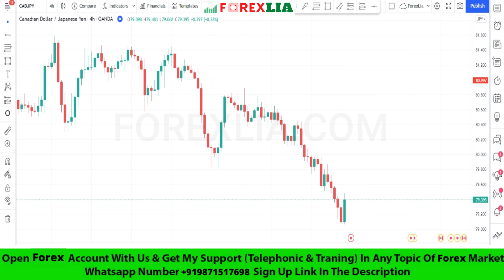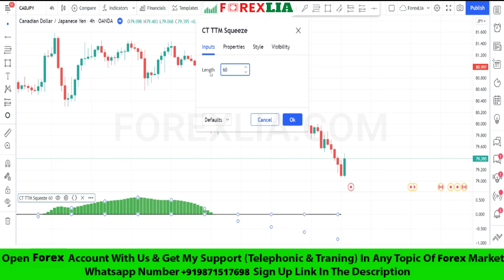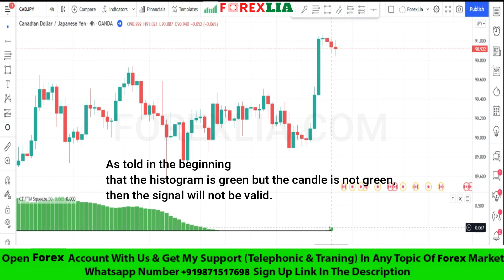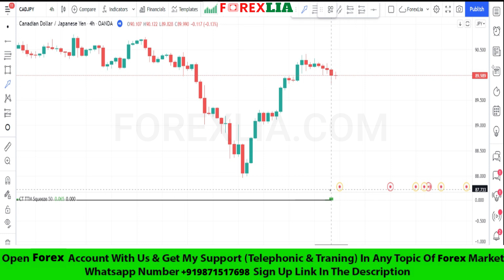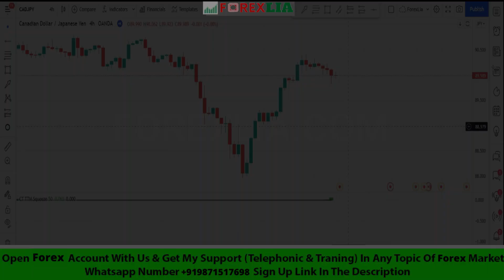FOREX ONLY BUY TRADES TRADING STRATEGY | TTM SQUEEZE INDICATOR TRADINGVIEW BEST INDICATOR STRATEGY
ROC Trading Strategy
EMA & RATE OF CHANGE Trading Strategy
Candlestick Analysis
Intraday Trading Live Profit
Intraday Trading
Scalping Strategy
Price Action Trading Strategies
RATE OF CHANGE INDICATOR
Price Action Trading Strategy
Trading Strategy
trendline breakouts
trendline day trading
trendlines trading
forex trendlines